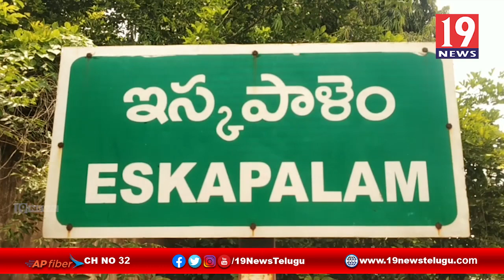నెల్లూరు వెంకటాచలం మండలంలో అంబెడ్కర్ వర్ధంతి సందర్భంగా పూల మాలలువేసి నివాళులర్పించిన బీజేపీ నాయకులు